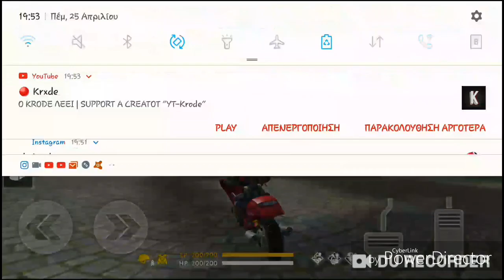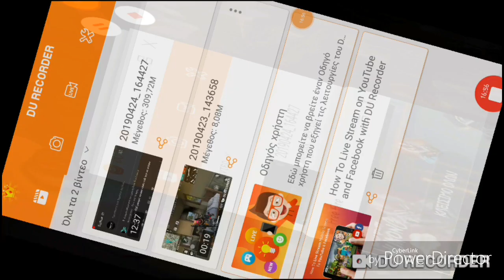Χωρίς med-kit challenge (free fire Greece)